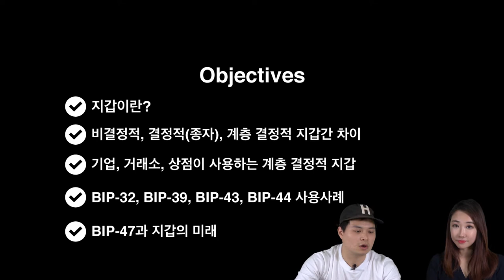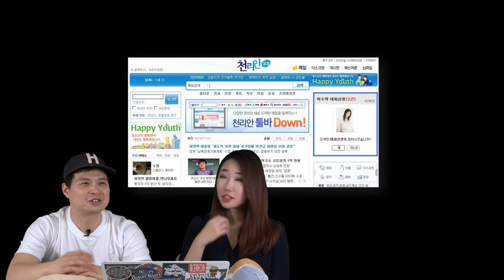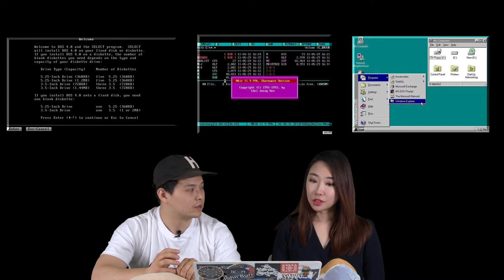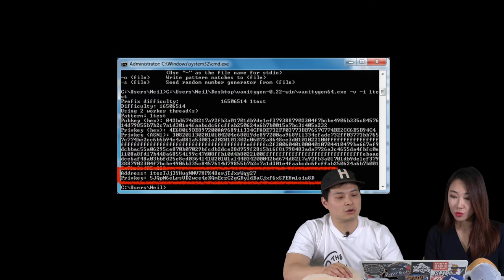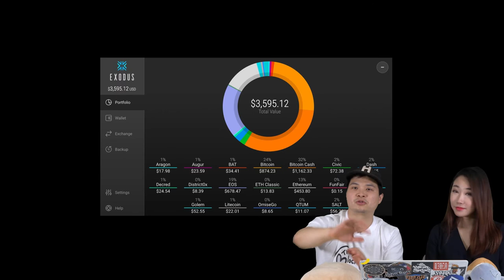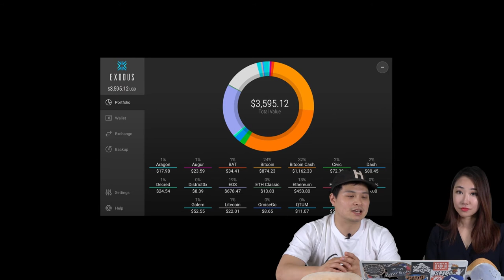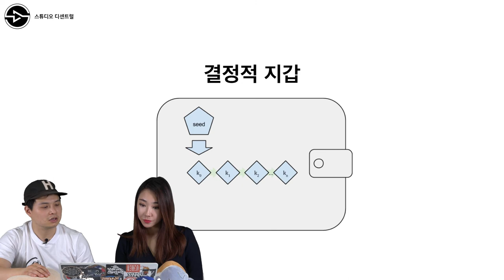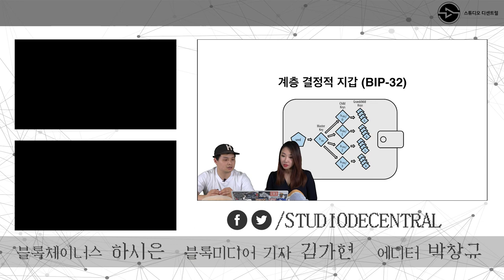에피소드4 上: 내가 보관하는 비트코인! 지갑의 모든것 5장